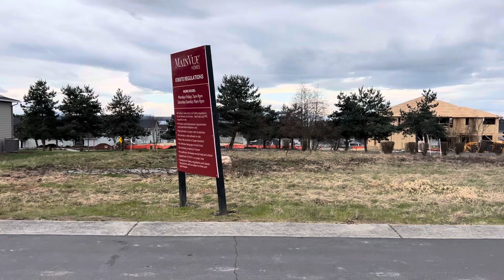March 17, 2024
New luxury homes with water views and picturesque vistas of the Cascade Mountains, Salish Sea, and Birch Bay. Nestled amidst over 24 acres of open space, Horizon boasts community parks and dog-friendly trails, providing residents with ample opportunities for outdoor enjoyment. Additionally, Horizon is conveniently located just minutes from the Semiahmoo, Resort Golf & Spa and provides unparalleled proximity to Canada, a mere 6 miles away, as well as easy access to Bellingham, situated only 22 miles from the community.